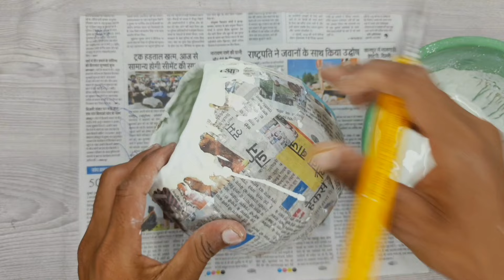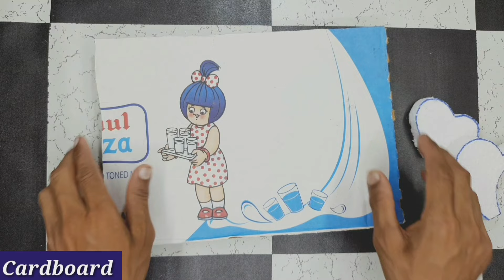4 Easy White Cement Craft Ideas // Cement Craft Ideas // Home Decoration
4 Easy White Cement Craft Ideas // Cement Craft Ideas // Home Decoration

Material
Cardboard
Thermocol
Glue
Balloon
Plaster/White Cement
Acrylic Color
Craft Tools